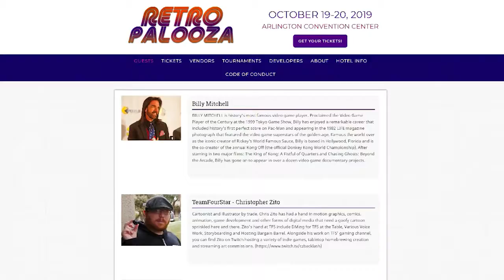We are leaving for a bit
WATCH US DO STUFF IN JAPAN or AUSTRALIA by Following ME on Twitter - @BeatemupsWood OR Instagram - @BeatemupsWood // Follow Kim on Twitter @k1mberlytoon